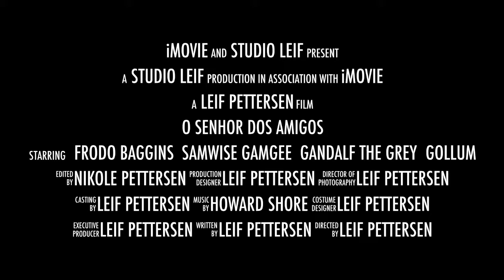Lord of the Friends